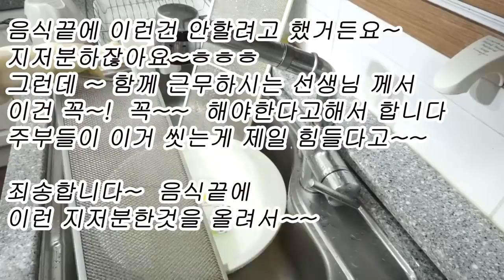"매콤한 연근조림" 아작한 매콤연근조림입니다/환풍기 **BRAISED LOTUS ROOTS**[상어이모]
안녕하세요? 상어이모의 매콤연근조림 입니다.
매운거 못드시는분이나 어린이는 마지막 후추가루 를 안넣거나 조절하시면 됩니다~

*재료*
연근12센티정도 2개 (400g)
물150ml.진간장 반소주잔.물엿1소주잔.식용유1스푼.통깨약간